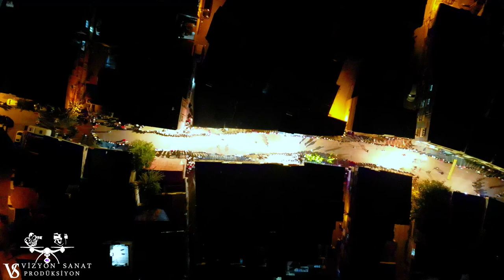SONGUR AİLESİ ( ANTEP BÖYLE KINA GECESİ GÖRMEDİ) FERHAT GÜZEL & MEHMET KUSUR & APO SAZ & UMUT KAYRA